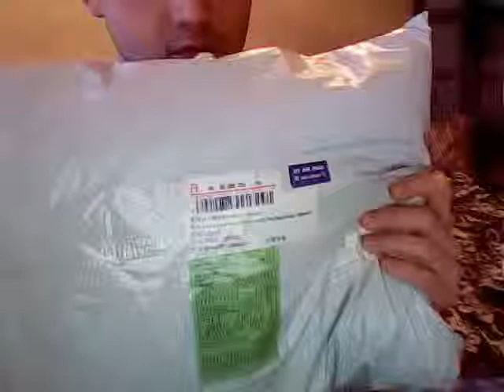пальто женское из китая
Пальто из китая за 34 $
Качеством доволен, очень хорошо прошита, но оно достаточно легкое, т.е на осень, даже не позднюю.